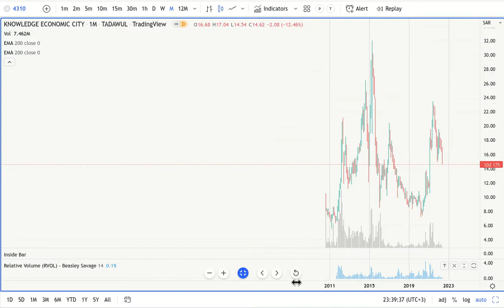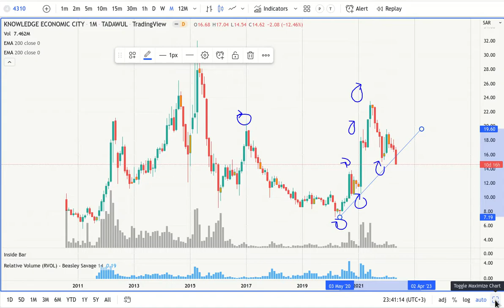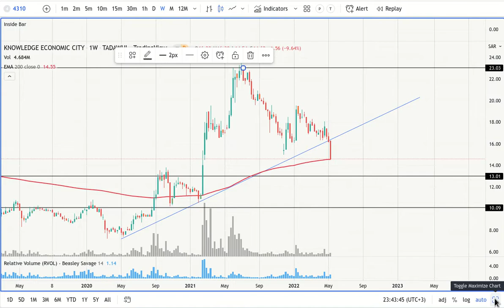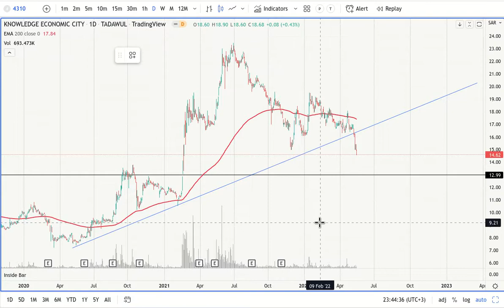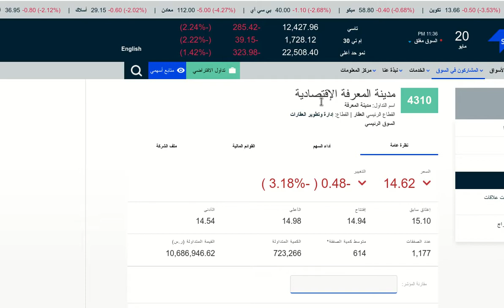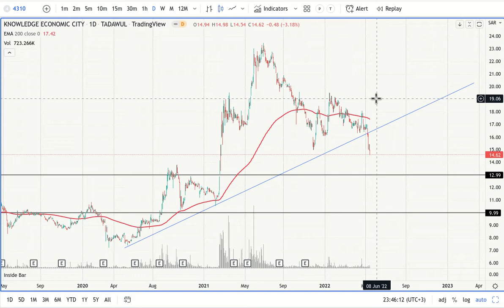💹🇸🇦 تحليل سهم مدينة المعرفة الاقتصادية 4310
جميع مايعرض هنا هو عبارة راي شخصي  وليست توصية شراء او بيع. ولايجب ان تبني عليه قرارك في بيع او شراء .
جميع مايعرض هنا محتوى تعليمي غير ملزم .
تحليل السوق السعودي تاسي